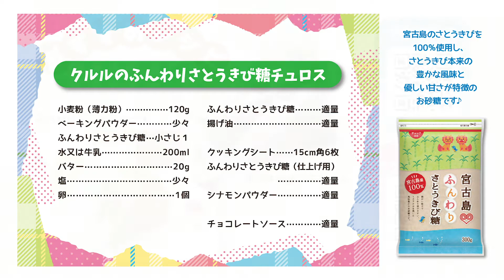【レシピ動画】簡単♡ハートのふんわりチュロス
簡単でかわいいチュロスを今回は、当社ロゴマークである「クルルマーク」の形で作ってみました☆
他の形でも作れるので、色んな形を作ってみてください♪きっと、お子さん受け間違いなし！！です！

最後に振りかける「宮古島ふんわりさとうきび糖」が、チュロスに優しい甘さをプラスさせるのでお子様はもちろん、大人でも虜になってしまうかも♡
是非、作ってみてください♪

宮古島ふんわりさとうきび糖の購入はこちらから↓↓
☆お試し300gタイプ☆

当社は愛知県碧南市にあるお砂糖メーカーです！
中部圏を中心にお砂糖を販売しております♪

☆クルル社員によるブログも随時更新中です☆

☆お砂糖を使った様々なレシピを公開しております☆